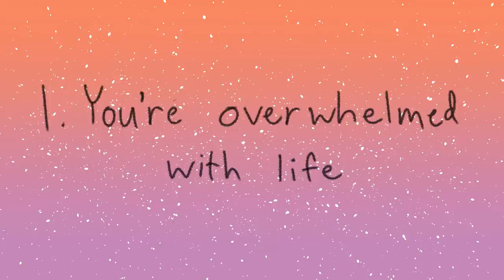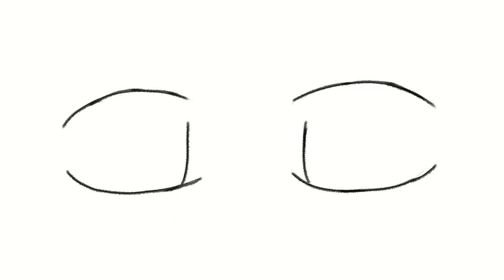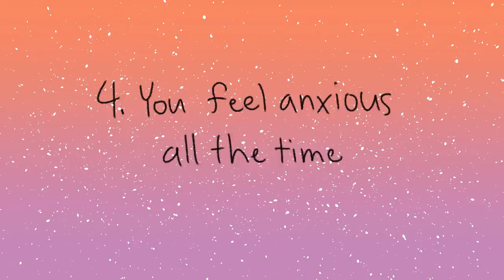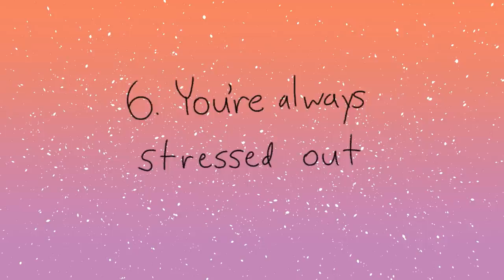6 Reasons Why You're Tired All The Time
Do you feel tired all the time but don’t know why? Do you feel emotionally or mentally exhausted even when you're not doing anything? We've also made a video on “7 Signs of Emotional Burnout” to find out more.

Chronic fatigue or chronic fatigue syndrome can be caused by a number of different factors. Usually, things like a poor diet, dehydration, lack of exercise, and bad sleeping habits are to blame. But what if it isn’t your physical health, but rather, your mental health that’s the problem? Or perhaps mental illnesses like depression and anxiety? Here are 6 possible psychological reasons why you feel tired all the time:

Writer: Chloe Avenasa
Script Editor: Kelly Soong
VO: Amanda Silvera
Animator: Patricia Loyola
YouTube Manager: Cindy Cheong

References:

Wessely, S. (2001). Chronic fatigue: symptom and syndrome. Annals of internal medicine, 134(9_Part_2), 838-843.

Mariotti, A. (2015). The Effects of Chronic Stress on Health: New Insights into the Molecular

Mechanisms of Brain-Body Communication. Future Science OA. 1(3): FSO23. doi: 10.4155/fso.15.21.

American Psychological Association (2013). Diagnostic and Statistical Manual of Mental Disorders, 5th Washington, DC: APA Publishing.